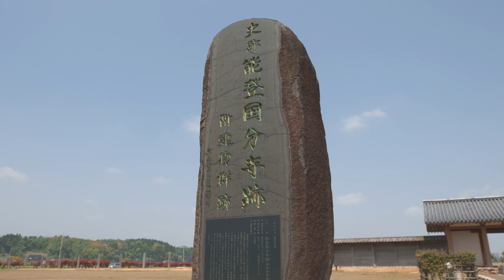能登国分寺跡：石川県七尾市 | nippon.com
能登国分寺跡は、能登国の政治の中心地だった石川県七尾市にあります。現在は史跡公園として整備され、実物大の南門などの復元遺構や展示館が往時をしのばせる。